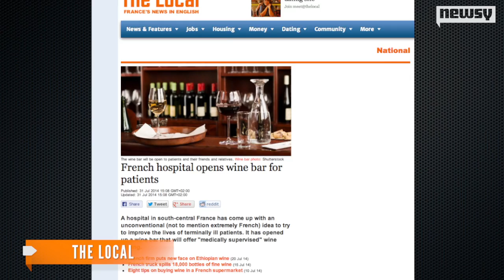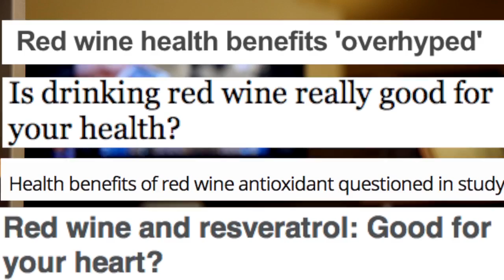French Hospital Opens Wine Bar For The Terminally Ill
Clermont-Ferrand Hospital in central France announced it has opened a bar to serve alcohol to terminally ill patients and their families.